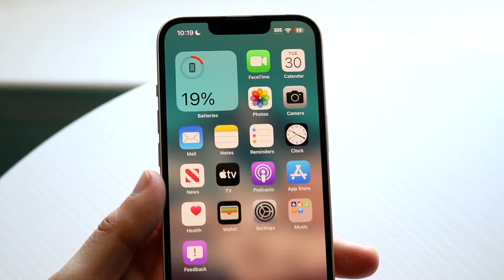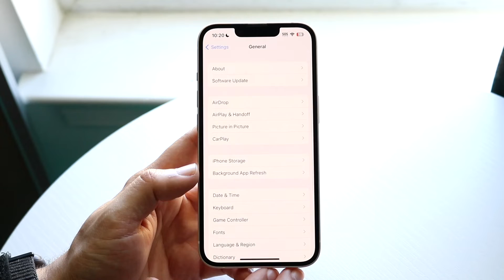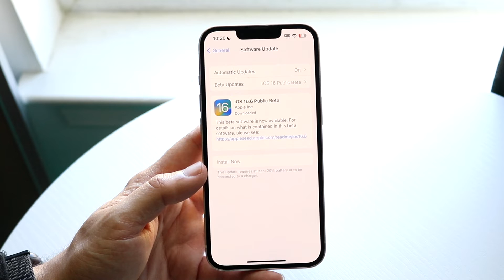This Is How To Fix Your iPhone Ghost Touches/Screen Glitches!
Let's take a look at This Is How To Fix Your iPhone Ghost Touches/Screen Glitches!